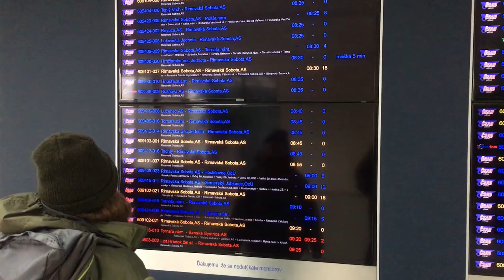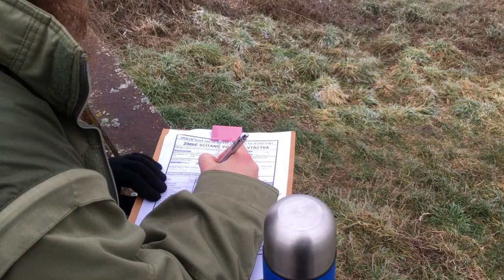Zimné sčítanie vodného vtáctva na rieke Rimava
Sčítanie vodného vtáctva na jednom zo štyroch úsekov rieky Rimava v územnej pôsobnosti správy CHKO Cerová vrchovina.